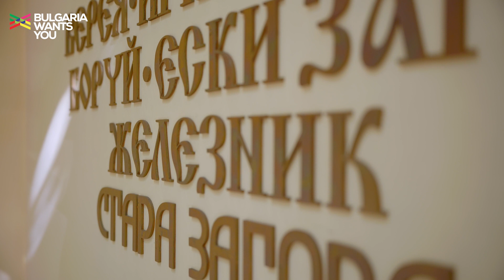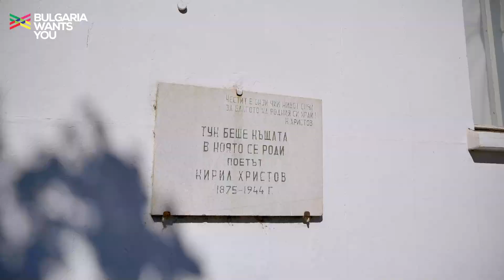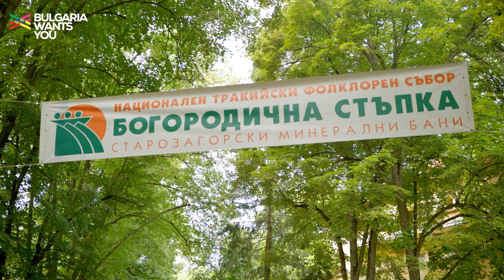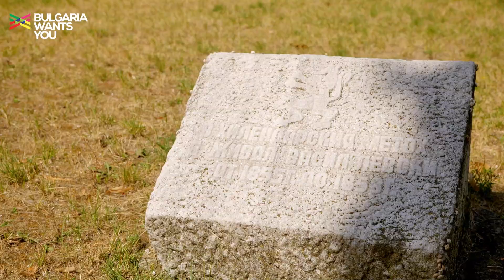Bulgaria Wants You - Стара Загора, туризъм